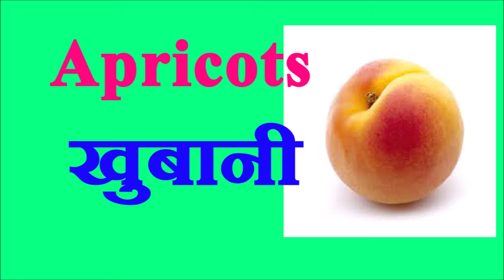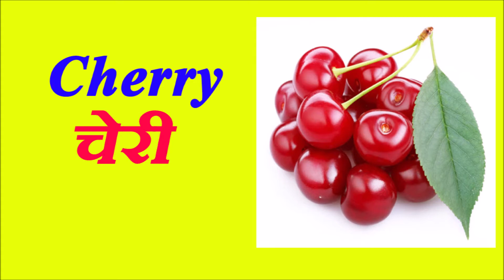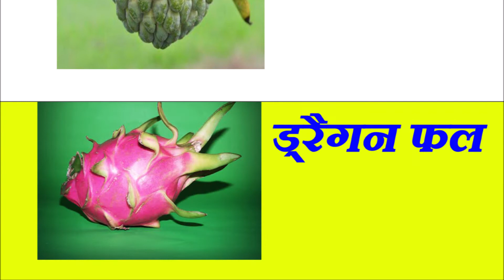Fruits Name English and Hindi part 1| desi fal | Tastiest Fruits in India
Fruits Name (फलों के नाम): Do you know the name of all fruits in English-Hindi? Here you can learn about fruit name (Phal ke Naam)
thanks